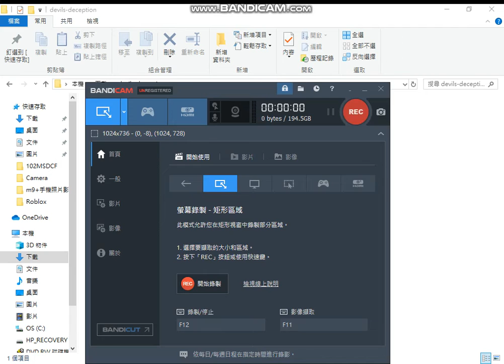Devil's Deception pt.2